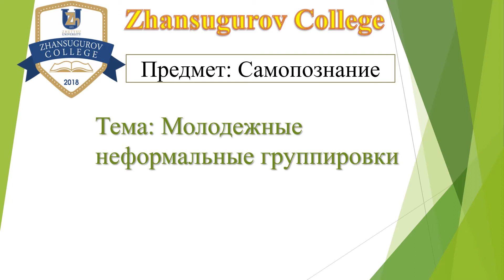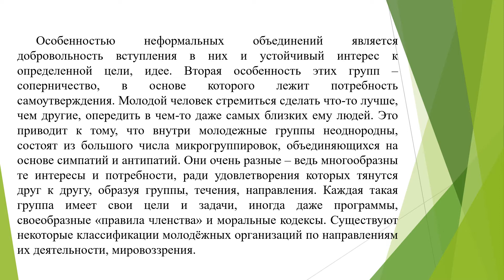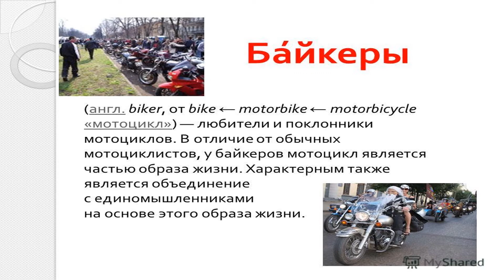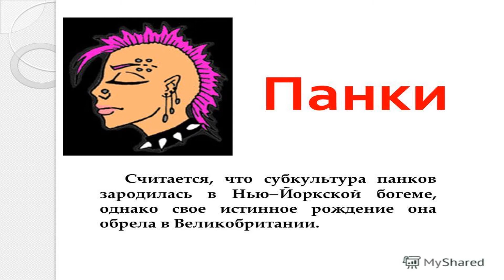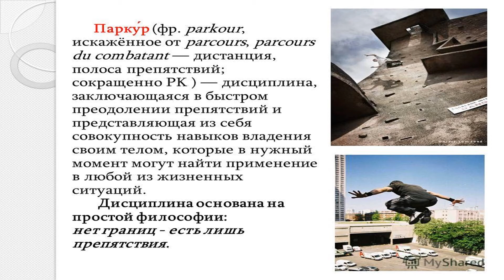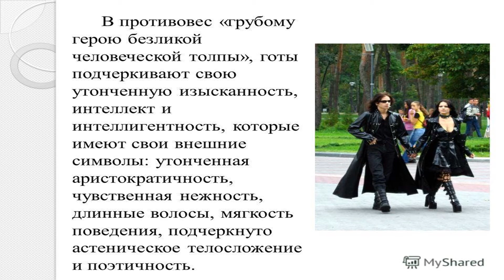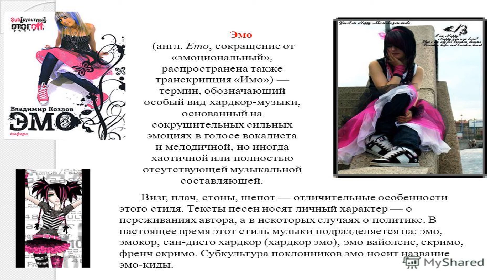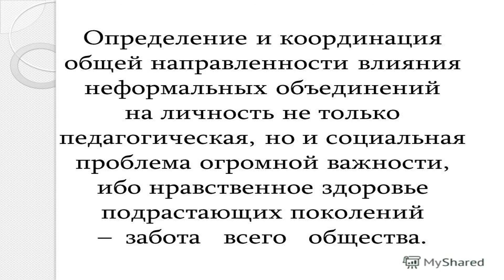Самопознание. Молодежные неформальные группировки